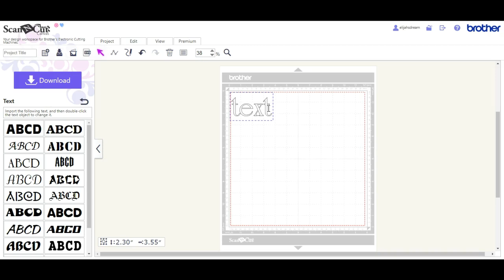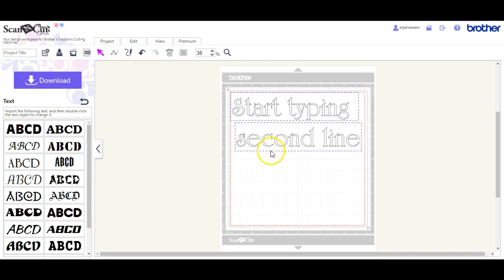Type, text, font box in Canvas & how they are used Brother ScanNCut Jen Blausey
This is a VERY SHORT video that shows you how to use Brothers free Canvas website to type, text, or in general, WRITE what you want =D But this gives you the HOW in less than 1:35! NO TIME WASTED! COME ON NOW!!! Yep, you will pick up some helpful things, and then you can continue on, into more, IF you choose.